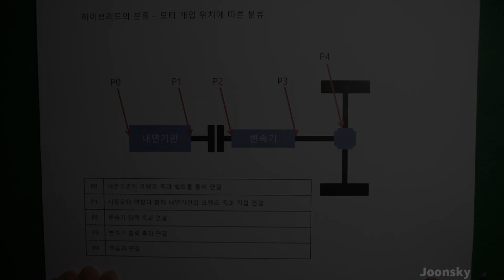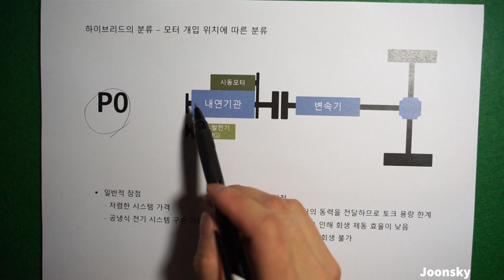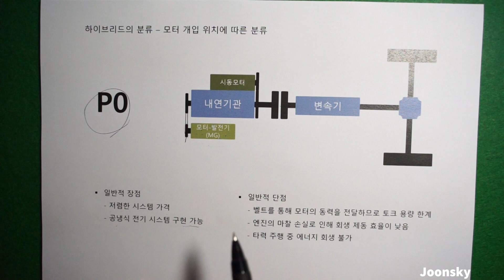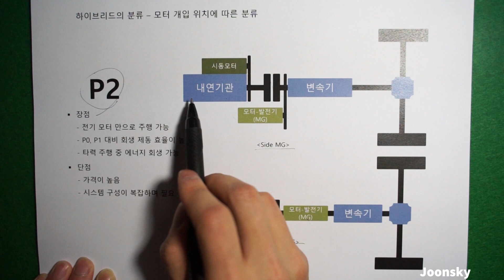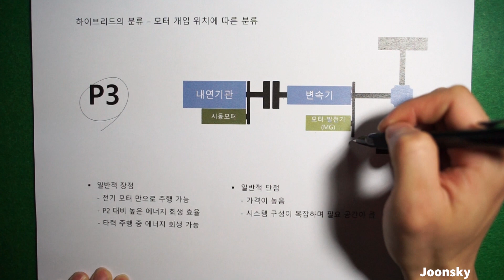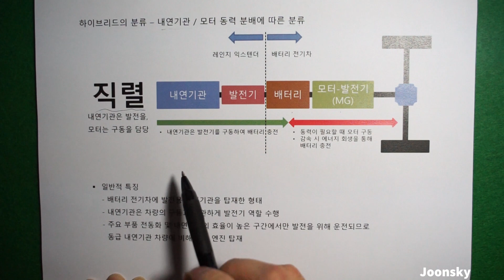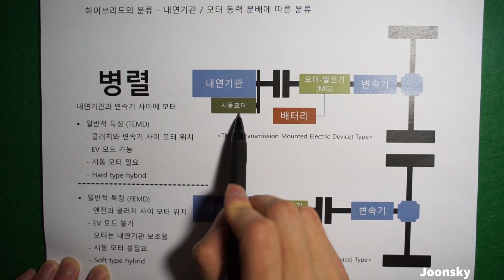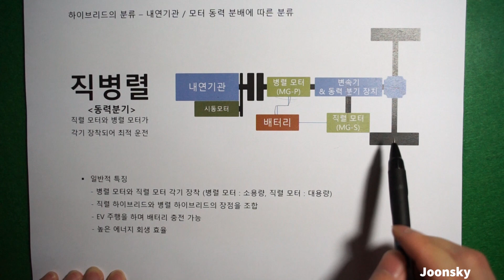하이브리드의 분류 - 모터 개입 (SEM) 위치, 내연기관 / 모터 동력 분배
안녕하세요. 준스카이 입니다.
오늘은 내연기관 자체와는 다소 무관한 하이브리드의 분류 중 모터 개입 (SEM, Single Electric Machine) 위치에 따른 분류 및 내연기관 / 모터 동력 분배에 따른 분류법에 대해 이야기를 드렸습니다. 하이브리드 시스템 자체의 장단점에 관한 이야기는 다른 영상에서 다시 말씀 드릴 계획입니다. 다음에 더 재밌는 영상으로 찾아뵙겠습니다. 감사합니다.